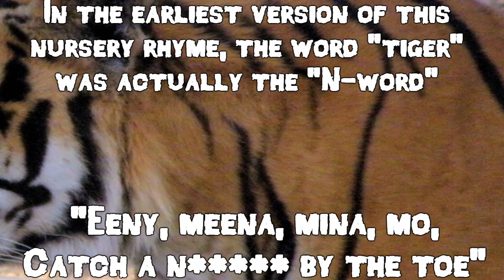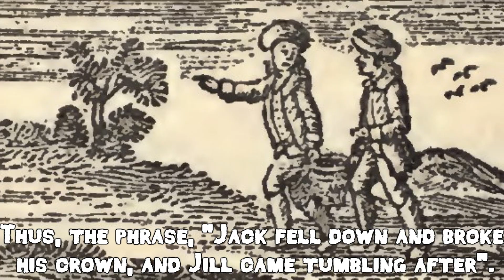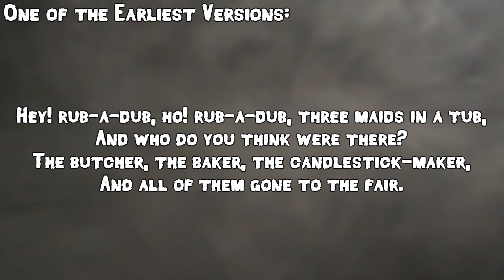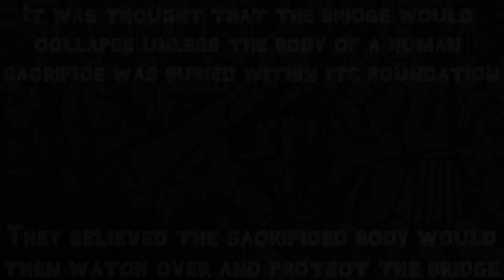10 Nursery Rhymes with Dark Origins and Hidden Meanings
This video outlines the top 10 nursery rhymes with dark origins. This video also outlines the top 10 nursery rhymes with hidden meanings. This video also outlines the top 10 nursery rhymes with dark sinister origins and hidden meanings

Nursery rhymes are traditional songs or poems; typically targeted at young children, and their demographic. While they may seem fine to sing or read to your child, what do they really mean? Most nursery rhymes have dark and twisted meanings behind them. Most origins of nursery rhymes are sinister. They may seem happy and peppy, but when you get down to the dark hidden meanings behind them, you'll find yourself in for a surprise.

Suggest the next video topic in the comments!

WARNING:
This is not *My Nursery Rhyme* or *HooplaKidz*

pawn shop stuff:
Flickr Attribute / Eric Chan

Tiger:
Flickr Attribute / Keith Roper

binoculars:
Flickr Attribute / Edlth Soto

Black sheep:
Wikimedia Commons / Petronas

Child Labor: Boy lost arm running saw in box factory, 1909:
Flickr Attribute / Kelly Short